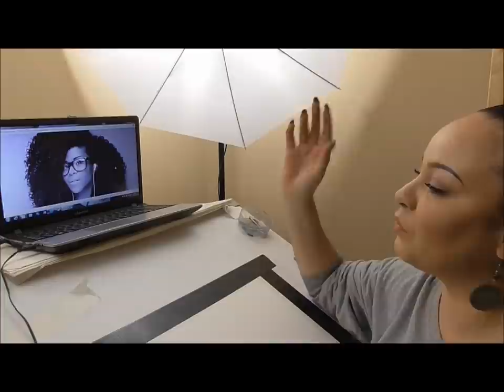How to draw Curly Hair (from start to finish) tutorial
Click here to consider joining me on Patron. Gain full access to my exclusive drawing tutorials and more!

Medium: Daler Rowney heavyweight paper, carte de Paris black pastel pencil, black soft pastel, earbuds/qtips and brushes to blend with, mono zero tomboy eraser, 2h derwent pencil and a large eraser to clean the outside smudges.

Connect with Artist Marie Lowe